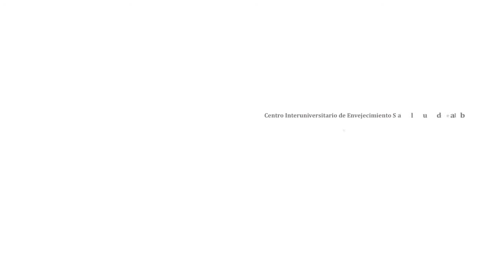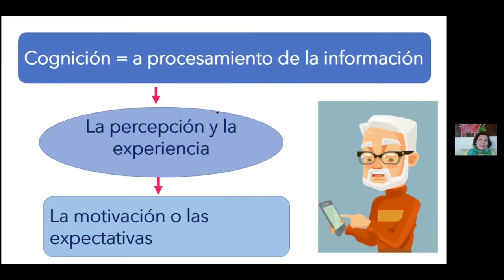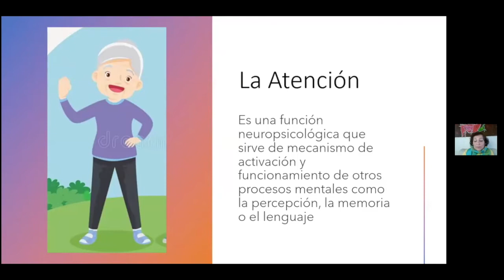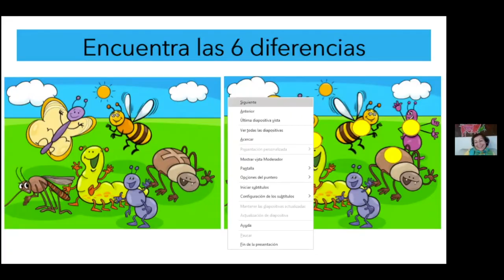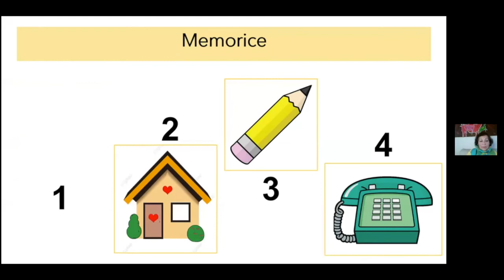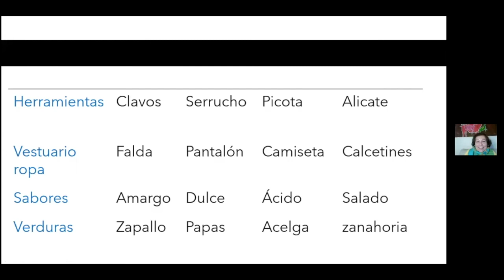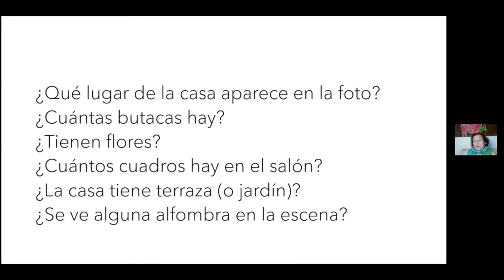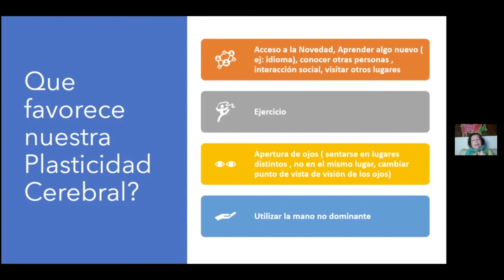"Fortalecimiento de la Función Cognitiva en Personas Mayores"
MSc. Monica Edith Jorquera Cox.
Universidad de Antofagasta. Chile.